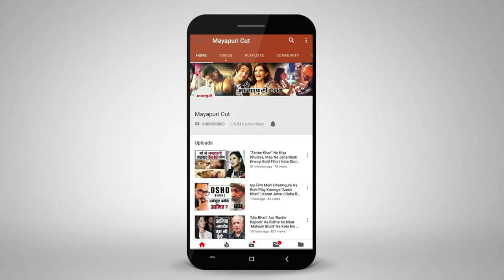How Manoj Kumar Become 'Legend' of Bollywood Cinema?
On ManojKumar's 81st Birthday Mayapuri Cut will take you to his
unexplored life journey in Indian Cinema!
with Kabhi Kabhi Aditi.